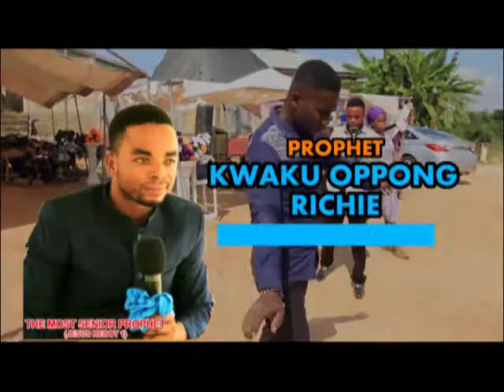INTERNATIONAL GREAT WORD CHAPEL 8TH JULY 2017